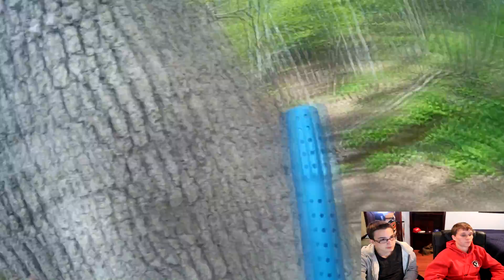Ask Us Anything! (4/22/14) Etek 4 and Proto reflex Gameplay